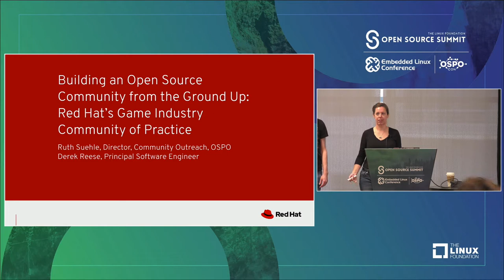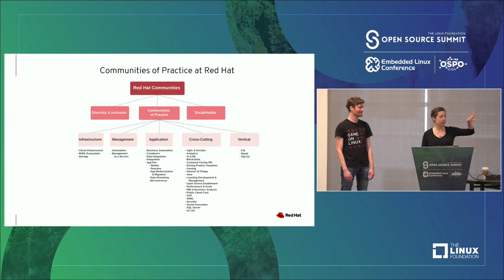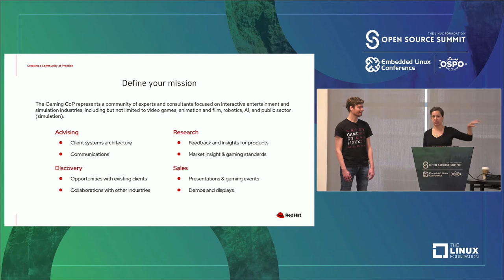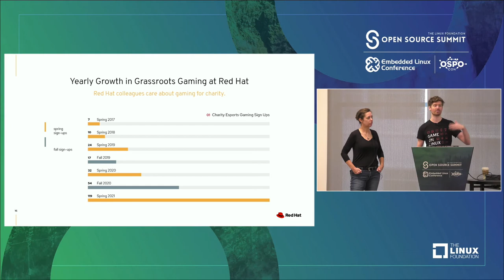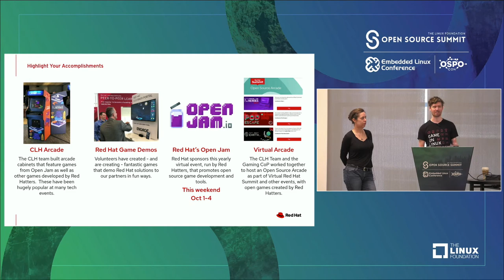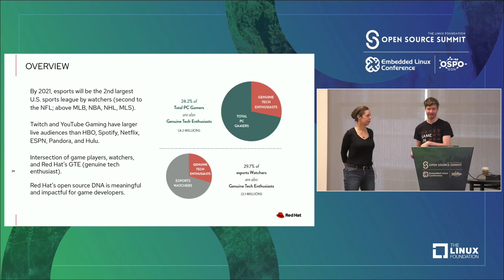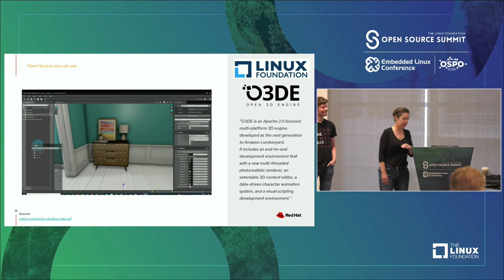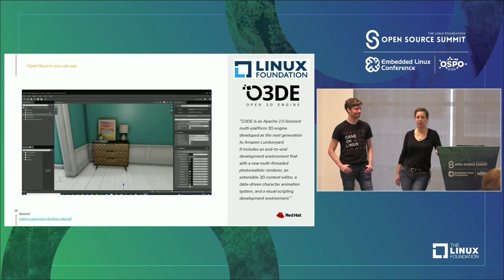Building an Open Source Community from the Ground Up- Red Hat’s Game Industry Community of Practice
Building an Open Source Community from the Ground Up - Red Hat’s Game Industry Community of Practice - Ruth Suehle & Derek Reese, Red Hat